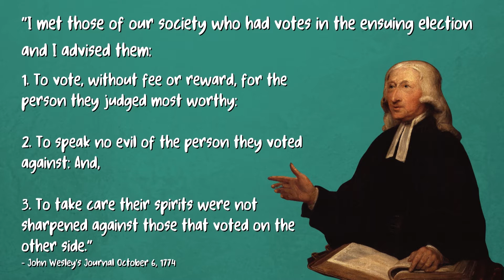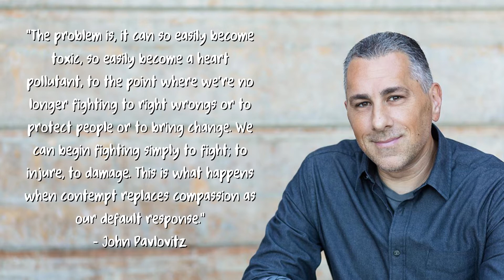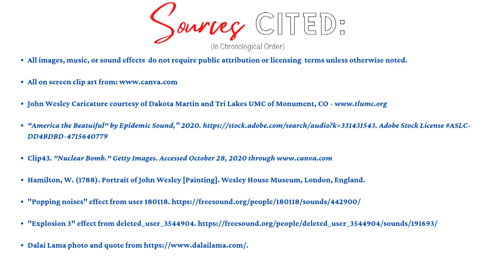Wesley Goes to Washington - Episode Three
Does election season get you down? Do you wish voting was not so contentious? It can be better! Following the advice of John Wesley, we find three points of guidance that can change how we experience the intersection of politics and faith.  This series will cover one of Wesley's mandates every Friday, 10/16 - 10/30, at 9:00 am.

Today, we conclude by looking at Jesus, and John Wesley's, most difficult teaching. Why should we not "sharpen our soul" against people who vote differently? What happens when we actually try to love our enemies instead? Join us for this last and most important guideline before Election Day 2020!